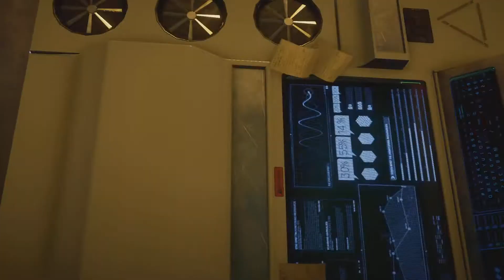ABOMINATION SECRET BOSS FIGHT - Marvel's Avengers (4K)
Background Items:
Success Iceberg
Phillips Hue Lights Color Starter Kit
Phillips Hue Play Lights